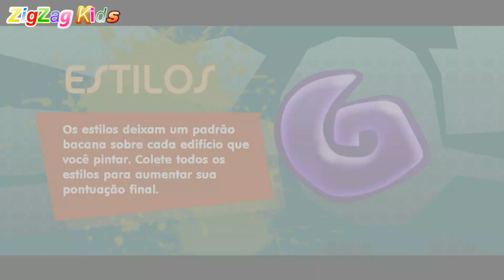de Blob 2 | Episode 1 Ilha Paraiso | ZigZag Kids HD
WiiU, Wii, Gamecube, Ps1, Sega Megadrive